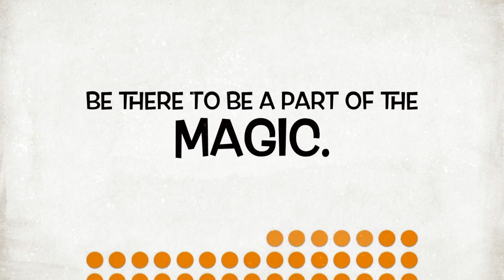The Infernos In Concert at Bergen Community College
Bergen County Community College.        The Infernos In Concert

The Infernos Band, America's #1 Show Band and the area's premier live performance group, has been on the music scene since 1977. In recent years their fame has grown, and they have had opportunities that even the most famous main-stream bands could only dream of.

Opening for such legendary performer as Lady Gaga, Tony Bennett,
Chicago, Barry Manilow, The Temptations, and Gloria Gaynor, to mention a few. Internationally known, the band has performed twice in Hong Kong, China, as well as Rome and L'Aquila, Italy.

The Infernos have had the opportunity to also perform for President Obama, Bush and Clinton as well as being the premier performers at the last four Governors of New Jersey's Inauguration Gala's. The Infernos is also very proud to have served and performed at the Waldorf Astoria for the families of the NYPD, NYFD, doctors and EMS workers who were on scene at the World Trade Center on September 11, 2001.

They are, without a doubt, one of the best entertainment bands in America as well as in the Tri-State Area. They are "America's #1 Show Band - The Fabulous Infernos.